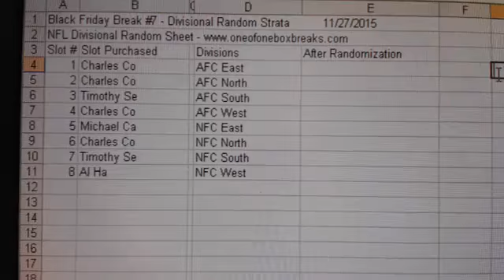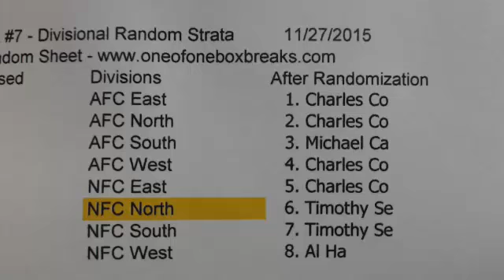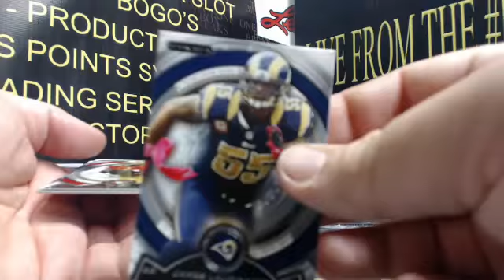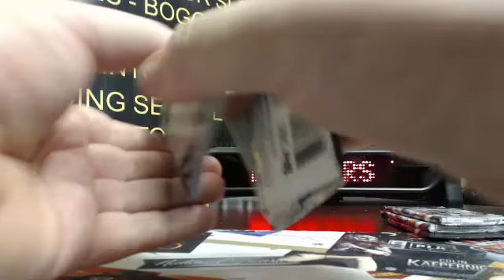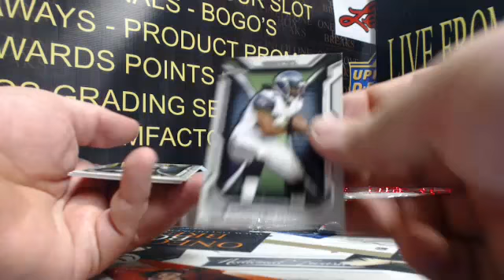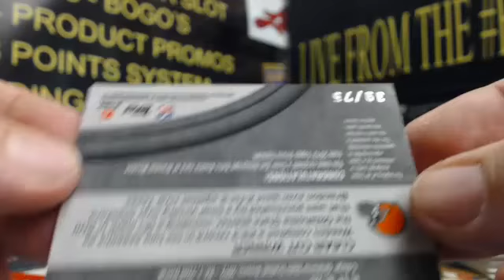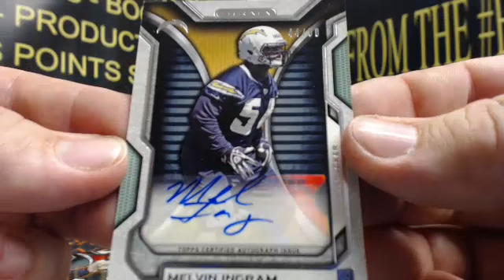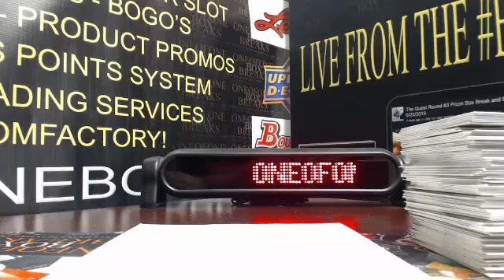Black Friday Break #7 - Strata Divisional - 11/27/2015